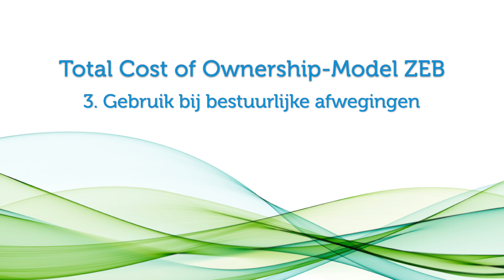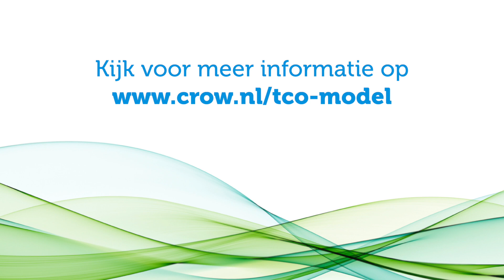TCO-model: 3. Gebruik bij bestuurlijke afwegingen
De bestuurders van de Provincie en Gemeente Utrecht gebruiken het TCO-model Zero Emissie Bussen om heldere en goede afwegingen te maken. Bekijk deze korte film waarom. Het filmpje is onderdeel van een reeks korte video’s over het TCO-model. Meer informatie over het TCO-model staat op